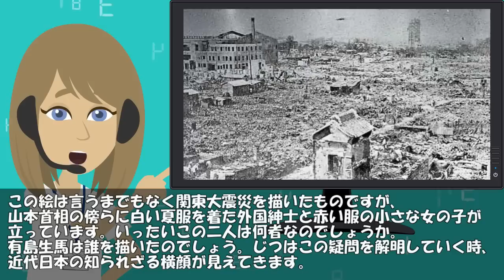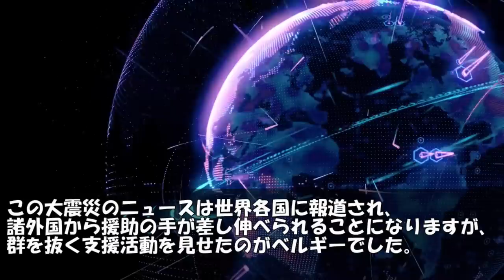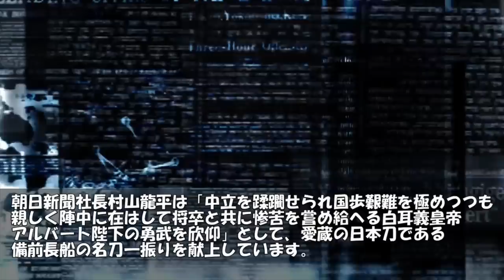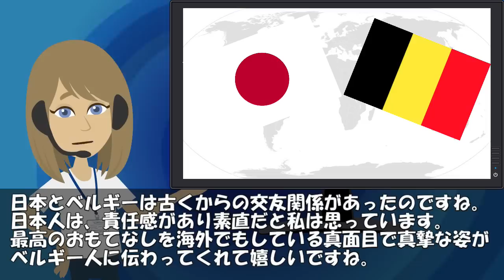【海外の反応】日本車が壊れ落胆する外国人が日本人整備士の一言に驚愕！タダでもらった中古車なのに…【世界のJAPAN】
‹動画詳細›
■引用・参考サイト